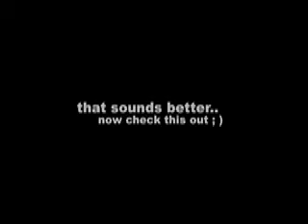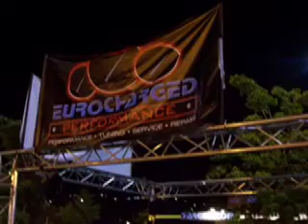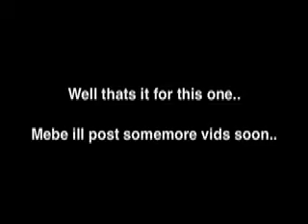Chi Town Racing 09' Pt 2.mov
The second half to part one basically. The HD cut couldnt be uploaded cuz its too big : ( srry guys but enjoy anyways lol